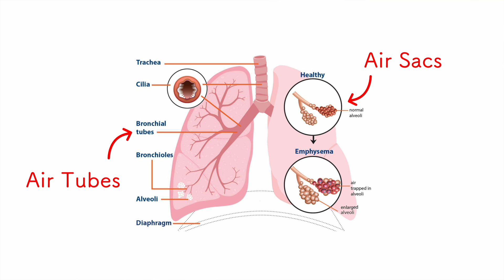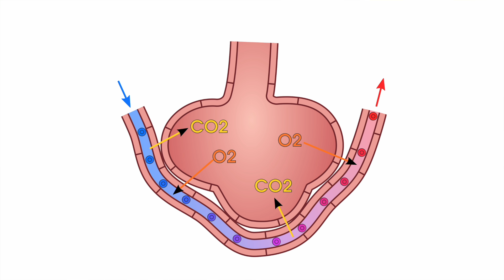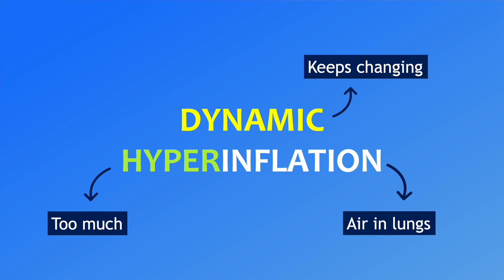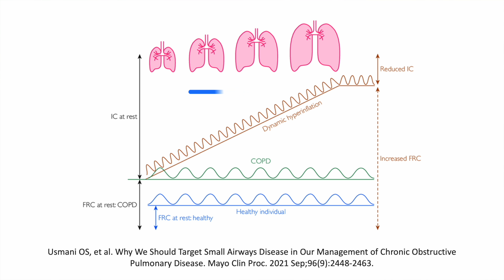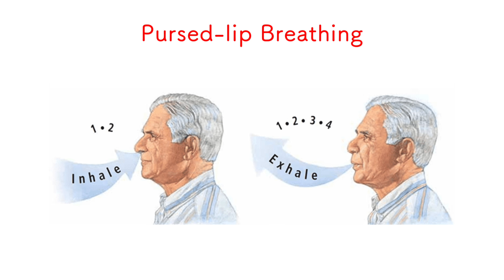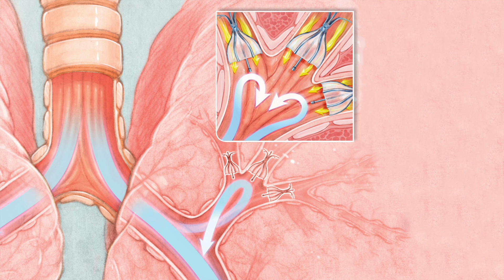Shortness of Breath in COPD || What is Dynamic Hyperinflation || How to get breath control in COPD?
Getting out of breath is the most common problem faced by people with COPD in daily life. Simple activities can become a challenge. One of the main reason for getting breathless (dyspnea) is a process called Dynamic Hyperinflation. This is when too much air stacks inside the lungs making it hard to breathe. This is a very uncomfortable feeling and makes a person anxious. In this video, Dr Zafar - a pulmonologist - explains:
- Why people with COPD get out of breath?
- What is dynamic hyperinflation?
- How does it feel?
- What can we do to treat it?

PEP buddy is a small, hands-free device that helps improve breathing in people with COPD and other lung diseases. It also helps reduce anxiety and stress. It makes mindful breathing easy and quick to get the benefits of breath control.
PEP Buddy works by 1) providing a gentle back pressure when you breathe out, which helps air tubes to stay open, 2) it slows down the breathing rate, 3) prolongs the exhalation, 4) helps you focus on breathing.
Clinical studies have shown PEP buddy to be effective and easy-to-use. 3 out of 4 people (72%) have a significant improvement in their breathing and quality of life. 1 out of 3 (36%) have better oxygen levels when using PEP buddy.
Learn more from out website and get your PEP Buddy today